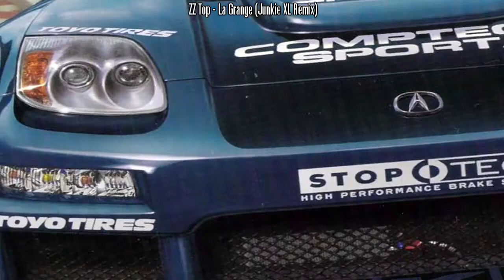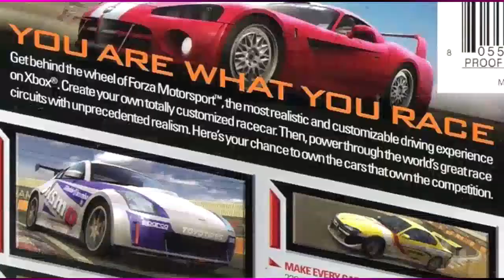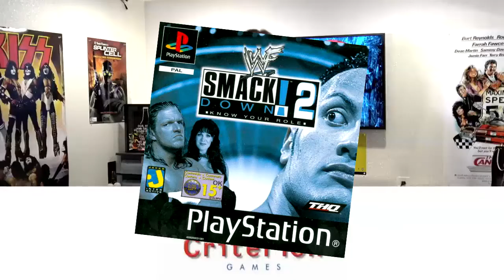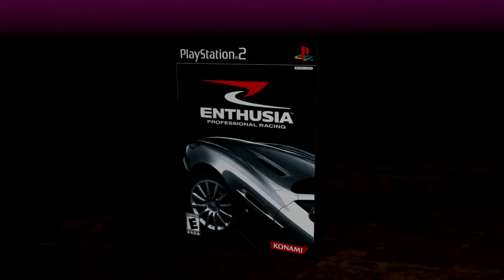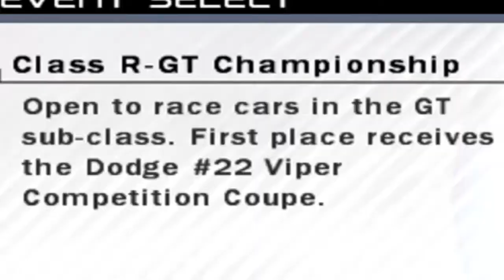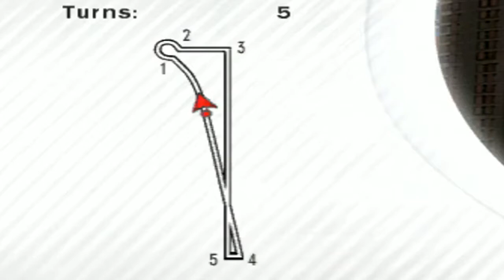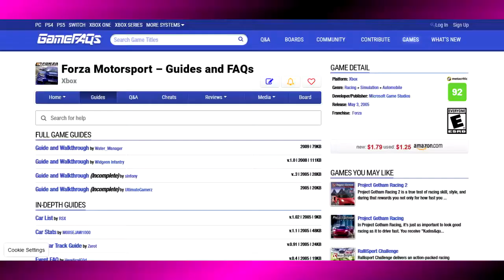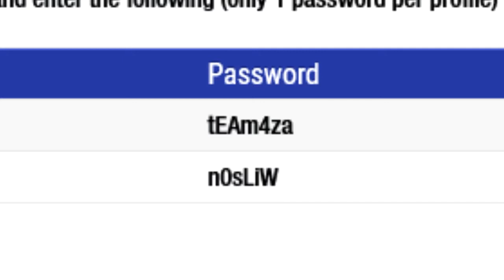Forza Motorsport 1 is the first Forza game | Sassy Reviews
CW: Blood, Self-Harm.
Non-Australian Trans Chick reviews the first entry most have forgotten about.

Other Games:
AutoModellista
Driving Emotion Type-S
Enthusia: Profesional Racing
Project Gotham Racing
Project Gotham Racing 2
Project Gotham Racing 3
Sega GT
WRC (Milestone 2010)
WWE 2k14
WWF Smackdown! 2: Know Your Role